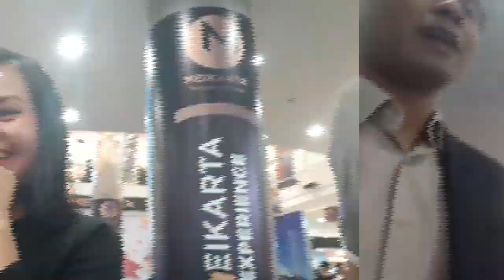KENAPA HARUS BELI MEIKARTA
Apartemen menjadi bidikan masyarakat perkotaan khususnya generasi produktif. Pasalnya, apartemen dinilai mempunyai kelebihan dari segi praktis dan kenyamanan.

Apalagi, keterbatasan tanah dan mahalnya harga hunian diperkotaan menjadikan apartemen sebagai solusi yang tepat untuk memiliki hunian. Banyak masyarakat memilih mempunyai apartemen yang berlokasi peyangga Ibukota.
Menjawab tantangan tersebut, Lippo Group membangun Meikarta. Selain menyediakan hunian dengan fasilitas lengkap.
Pendiri Lippo Group Mochtar Riady mengatakan, pembangunan Meikarta bertujuan untuk menepis keraguan pengusaha terhadap Indonesia.

Pasalnya, uang yang harus disediakan untuk membangun kota baru dengan nilai investasi mencapai Rp 278 triliun.
"Saya merasa justru saat tidak stabil ini kita harus jalankan project ini," tutur Mochtar Riady, seperti dilansir Liputan6.com, Kamis (6/7/2017).

Namun, sebelum itu adapun keunggulan yang dimiliki oleh Meikarta. Apa saja itu?

Pertama adalah lokasi. Meikarta yang hanya berjarak 45 menit dari Jakarta menjadi lokasi yang cocok untuk mempunyai hunian apartemen. Selain itu, Meikarta juga dipermudah dengan adanya jalur moda transportasi publik.

Selanjutnya ialah fasilitas. Meikarta dengan luas 500 hektar berarti mempunyai ruang untuk berbagai fasilitas. Mulai dari sekolah, pusat kesehatan, sampai pusat perbelanjaan.
Terkahir adalah nilai investasi. Keberadaan kawasan Meikarta secara tidak langsung memberikan peningkatan demand bagi hunian apartemen.

Tentu akan membuat apartemen itu bernilai tinggi setiap tahunnya dan menjadi tempat tinggal yang aman serta strategis bagi penghuninya.

Perlu diketahui, Meikarta tercatat dikelilingi kawasan industri antara lain kawasan industri MM2100, Delta Silicon I, EJIP, BIIE, Jababeka I, Jababeka II, dan Delta Silicon II.

Chief Marketing Officer (CFO) Lippo Homes Jopy Rusli mengungkapkan, dengan nilai investasi sebesar Rp 278 triliun, pada tahap awal pihaknya akan melakukan pengembangan di atas lahan seluas 500 hektar (ha).

“Bukan hanya untuk tempat tinggal, tapi Meikarta bakal ciptakan job opportunity-nya. Jadi akan ada kantor-kantornya juga. Terus ada healthcare juga. Meikarta juga ada international financial center. Akan ada pula startup dan kawasan industri-industri lainnya," kata Jopy Rusli seperti dilansir Liputan6.com, Jumat (18/8/2017).

Tak hanya itu, apartemen di Cikarang "Meikarta" menyediakan pula ruangan apartemen yang bagus. Apartemen Meikarta memiliki berbagai macam tipe ruangan, diantaranya ruangan dengan 2 kamar, 3 kamar dan 4 kamar.